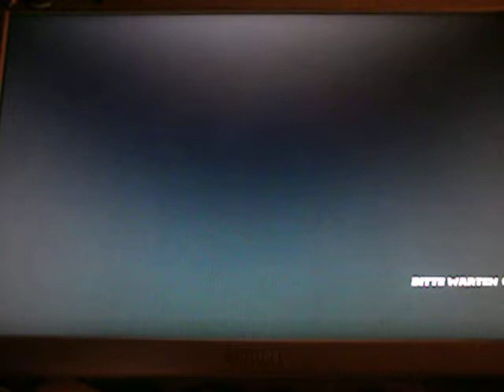Forza Horizon - on Insane S-Class Illegal Race Barrel Roll AND WIN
I didnt believed it when I won this race.
When I drove, as usual in S-Class, my Lancer X, thought it would be fun to drive on Insane with nearly everything off. Just as a challenge. Close to the end, I did this Barrelroll, land it nearly clean and continued driving AND WON IT.

inb4 comments say "easy", "Noob I can do double barrelroll and still can win", "faggot" and so on... get a life ^^